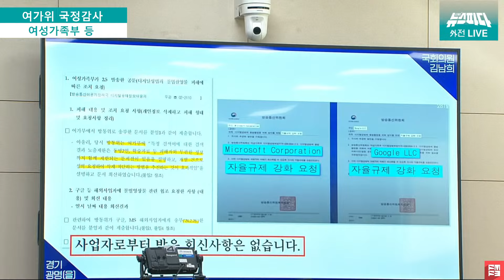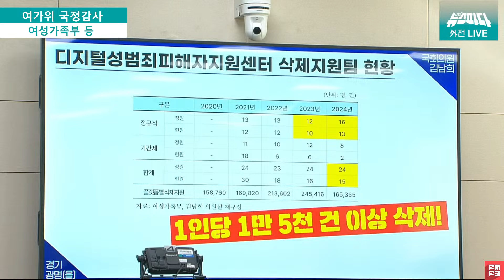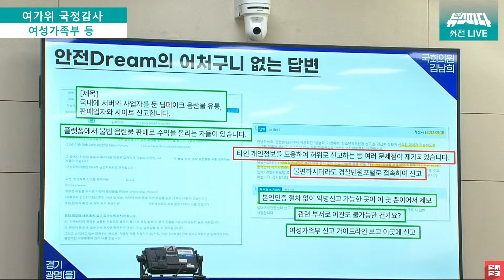[뉴스파다 외전] 초중생들이 국회의원에게 손편지를? 무슨 내용일까?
241030 / 여성가족위원회 국정감사(여성가족부 등)
여성가족부
한국양성평등교육진흥원
한국청소년활동진흥원
한국청소년상담복지개발원
한국건강가정진흥원
한국여성인권진흥원
양육비이행관리원(예정)